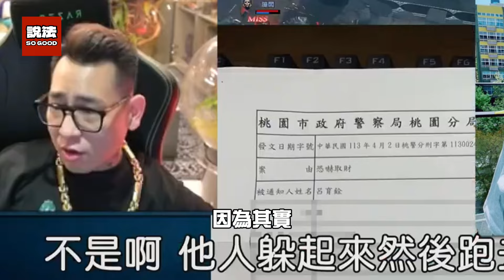你有玩過夾娃娃機的一番賞嗎？高額的獎品是不是讓你心癢癢？但你有沒有覺得，好像怎麼玩都得不到最大獎，隨著投下去的錢越多，就越想賺回來，最後越陷越深...​⁠@YourHeroBob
本篇章節
Chap1. 00:11 新聞事件概述
Chap2. 04:23 賭博罪說明
Chap3. 05:01 盈利賭博罪說明
Chap4. 09:30 游否希的抗辯猜測
Chap5. 12:48 Q1. 娃娃機的遊戲規則是無法可管的嗎？
Chap6. 14:30 Q2. 用外力去干預不公平的機台是可以的嗎？

影片製作：暮光設計工作室

＊有諮詢需求請上班時間＊
請多使用律師線上免費諮詢服務「律師線上急」：
線上免費諮詢依照經驗可以解決80%的常見問題並提供解決方向。
如需進一步付費諮詢服務，亦請於「律師線上急」中向值班律師預約諮詢時段。